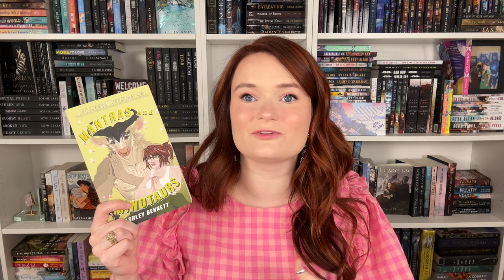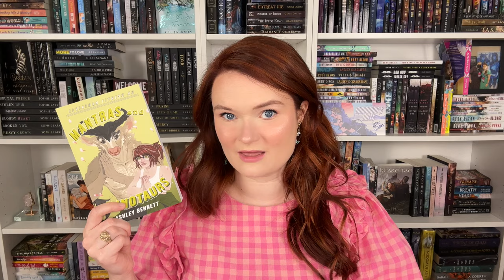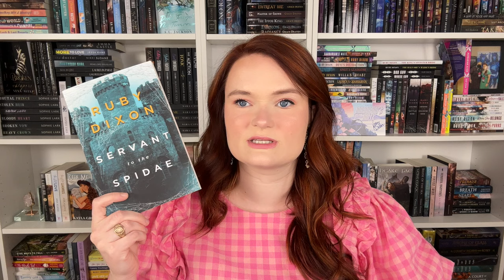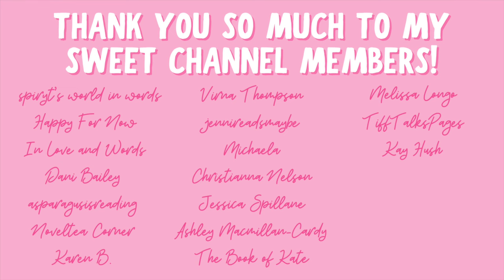monster romance recommendations!!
Hi yall!!❤️Here are some monster romance recs!!
Which are your faves??

✨BOOKS MENTIONED✨
Whispers of the Deep
Lady Venom Takes a Mistress
To Ravish a Rogue
Mantras and Minotaurs
The Mountain’s Mate
Found By the Lake Monster
Servant to the Spidae
Monster Island
The Ogre’s Pet

✨BOOKTUBERS MENTIONED✨

xoxo Ava💕